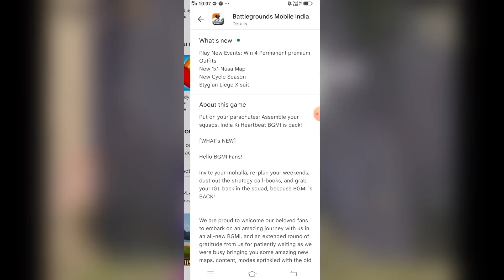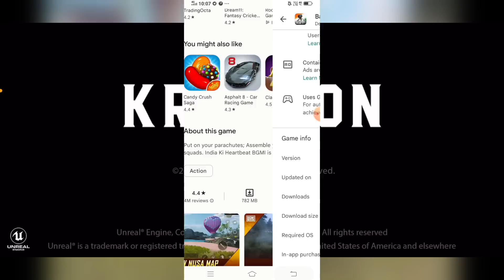FINALLY BGMI IS BACK ON PLAY STORE !! BGMI SERVER ON DATE